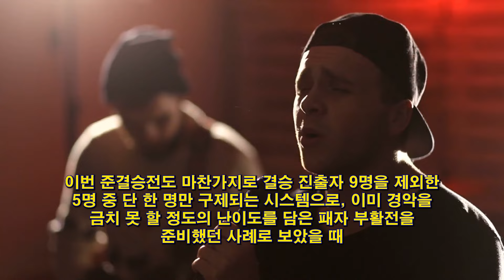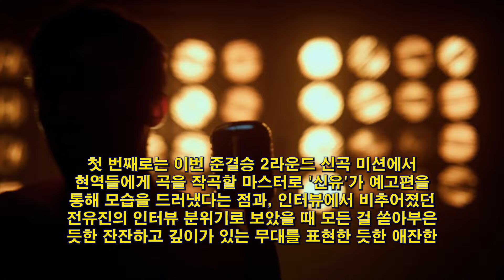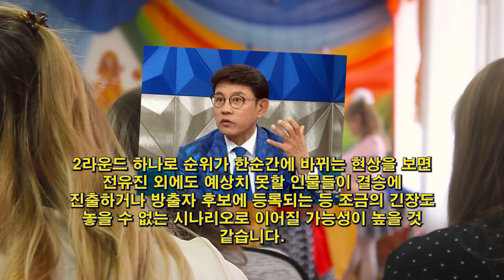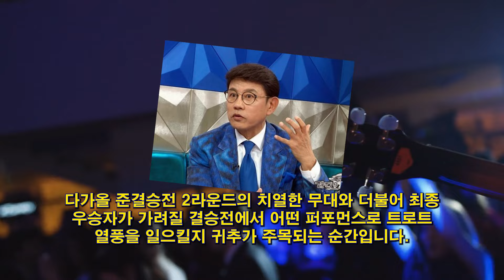현역가왕 김다현 마지막 무대...상황에 난리난 상황! 다현은 작곡가 설운도의 모든 도움을 거절하며 말했다: '나는 모든 가수에게 공정한 대회를 원한다